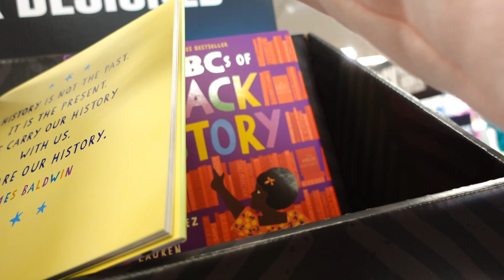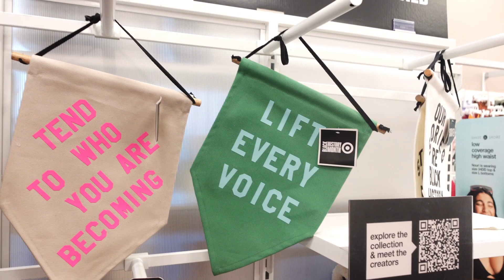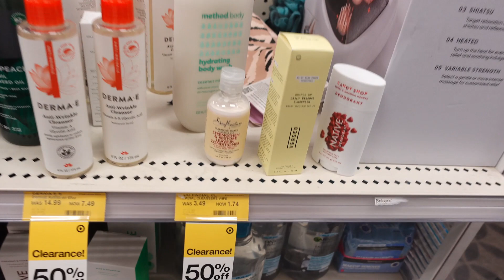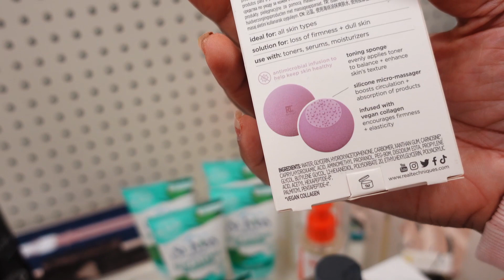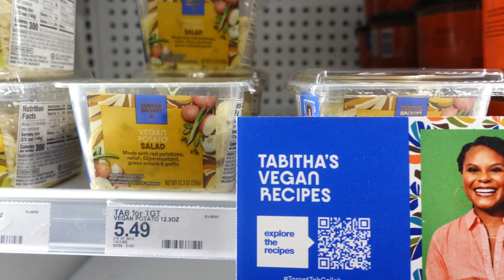GRWM daily vlog target and food run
Yay! I'm on #2 and I'm actually enjoying these. I hope you all are as well. Out on my quick run to get some me time away from the kids and grab some food